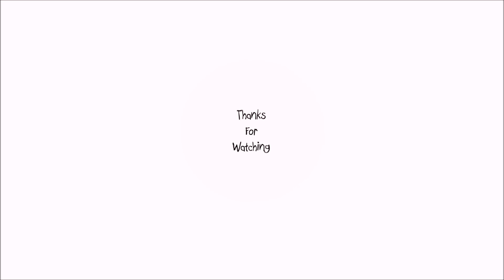Plunge the Waterfall Fox Watercolour.